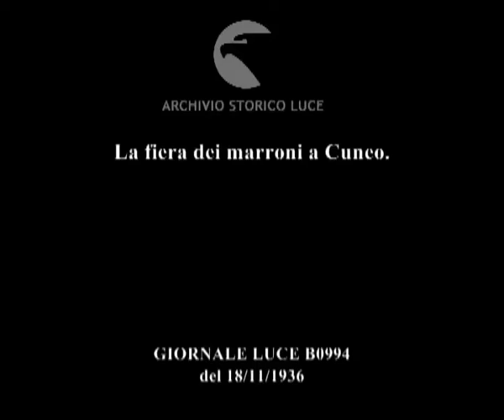La fiera dei marroni a Cuneo.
Descrizione sequenze:un uomo è seduto, in strada, davanti ad una stufa a forma di locomotiva ed ha accanto un banchetto pieno di marroni ; una ghirlanda di marroni con bandierine tricolori ; marroni su un banco ; gruppo di donne in costume davanti ad un banco con sopra i marroni ; marron glacé su un piatto ; veduta di un numeroso gruppo di donne in abiti folklorici con panieri in mano e ; immagini di altre donne e ragazze in costume folklorico ; folla enorme accalcata in una piazza ; autorità fasciste sono affacciate ad un lungo balcone dove è appesa una grande bandiera tricolore ; una folla enorme, nella piazza , circonda due carri allegorici ; un pagliaccio acrobata passa in strada tra la folla ; gruppo di giovani donne tra la folla ; corteo di carri allegorici ;